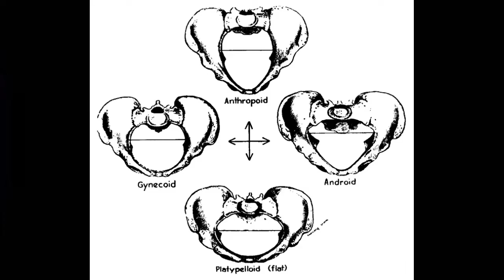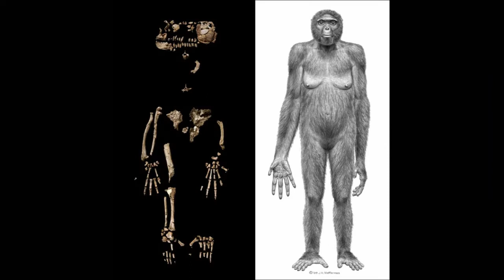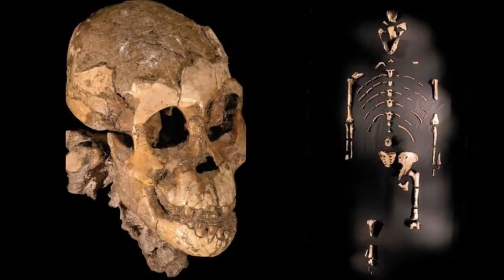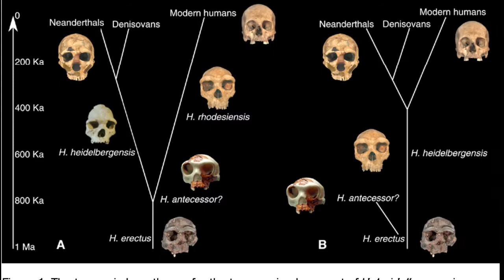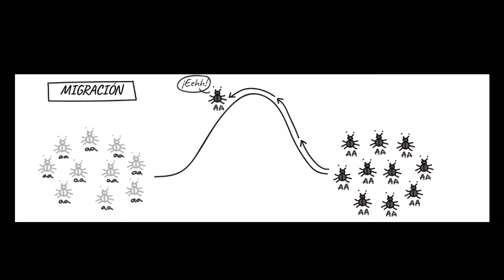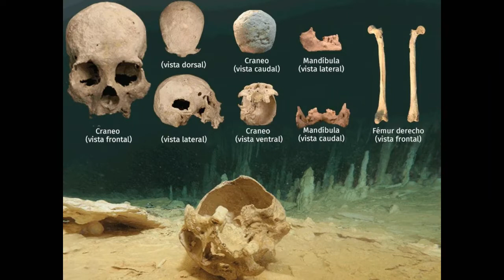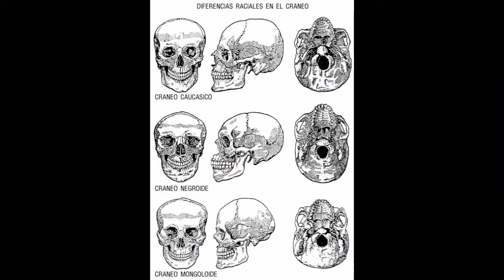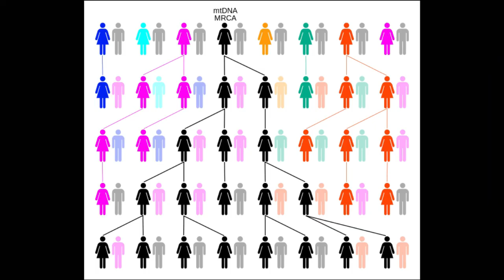Las mujeres en la prehistoria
La historia del “hombre” conocida ha sido narrada a partir del hallazgo de individuos o vestigios de seres humanos del sexo femenino. En este vídeo te contamos sobre la vida de Ardi, Lucy, Twiggy, Benjamina, La mujer de flores, la mujer de Naharon,  Naia y Luzia, todas ellas "homínidos" que han apoyado la teoría de la evolución humana y del poblamiento de américa. Además, se hace una introducción a la Eva mitocondrial y se mencionan  los vacíos de estas teorías.